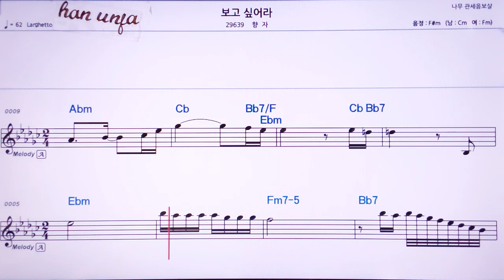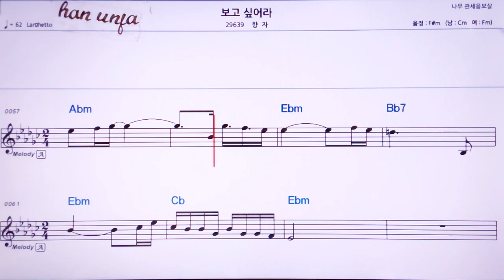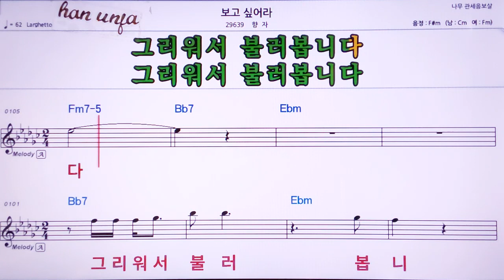💖보고 싶어라/향자 👍MR,노래방, 악보, 코드,Karaoke With Sheet Music